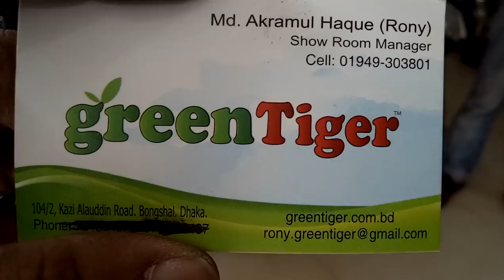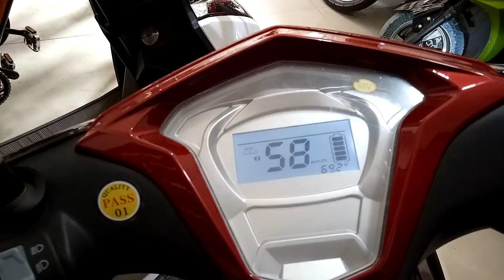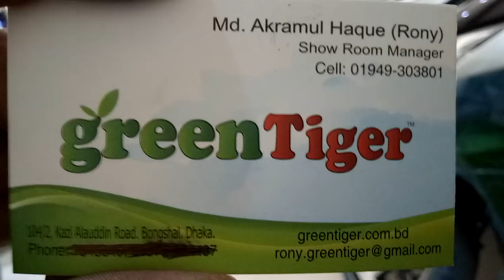দেখুন ইজিবাইক এবং রিচার্জেবল ফোল্ডিং সাইকেল কালেকশন এবং দাম (falak angel)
shop name: (গ্রীন টাইগার)

address:104/2,কাজী আলাউদ্দিন রোড বংশাল ঢাকা

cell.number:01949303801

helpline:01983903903